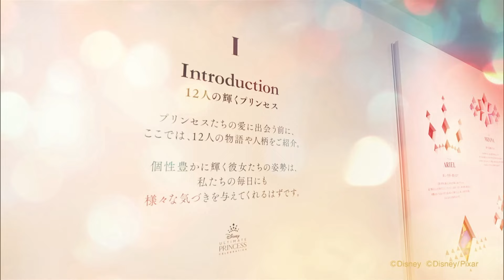【開催決定！】ディズニープリンセス展「 WHAT IS LOVE？ 〜輝くヒミツは、プリンセスの世界に。～」大丸東京店にて 4/16～5/11開催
ディズニープリンセスの“愛”を五感で感じる展示会

ディズニープリンセスが教えてくれる様々な“愛”の織りなす世界を通して、

あなただけの愛の物語を見つけてください。

展示は6つのエリアで構成され、ディズニープリンセスが教えてくれる“愛”を、

映像やデジタル技術、音楽や香りなど、様々な手法を用いて五感で体験していただけます。

会期　4月16日（土）～5月11日（水）
会場　大丸東京店　11階催事場